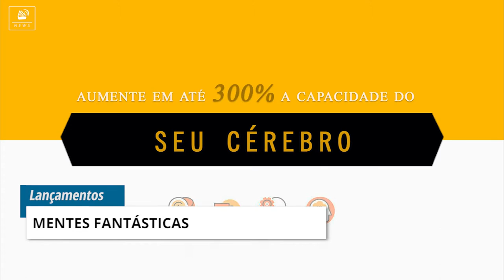tocaNews | Expansão do mercado de audiolivro e a importância do narrador - ED.9 26/09/17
Nesta edição, você viu os lançamentos de audiolivros, a expansão do mercado de audiolivro e a importância do narrador, as memórias de Eva Schloss em "Depois de Auschwitz" , o Bom de Orelha - como superar forças para superar obstáculos, vale a pena ouvir de novo e muito mais!

"Irmã" de Anne Frank publica memória em "Depois de Auschwitz", acesse

Conteúdo: Ariany Cannone
Direção: Marcus Costa
Edição e Arte: Gustavo Leitão
Produção: Tocalivros Studios

Dúvidas?